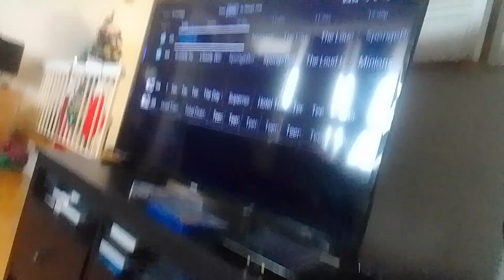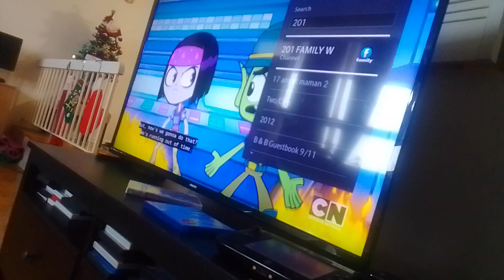yamo boostier & craving bear vs mike rochip miraculous world new york United heroez